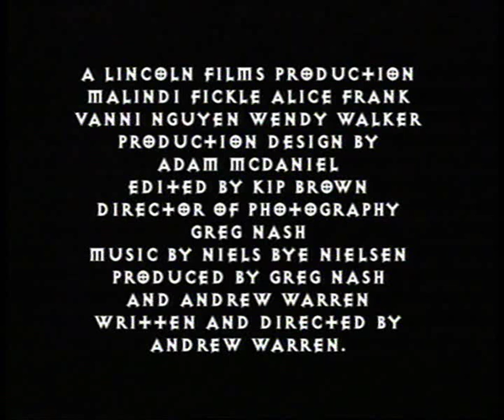Romlott Virágok - Előzetes ( St. Andrew's Girls - Trailer )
St. Andrew's Girls (2003) Hungarian trailer.

Four Catholic school girls face killer nuns, gangsta Jews and giant lobsters.

Director:
Andrew Warren
Writer:
Andrew Warren
Stars:
Malindi Fickle, Alice Frank, Wendy Walker and Vanni Nguyen